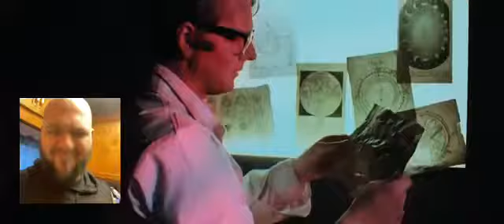Our Mirage - Black Hole Reaction!!!